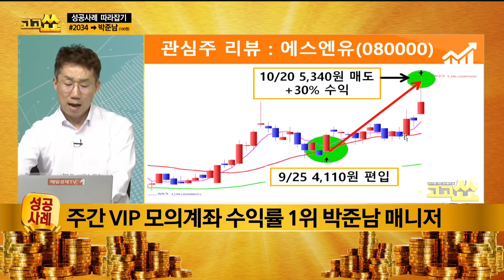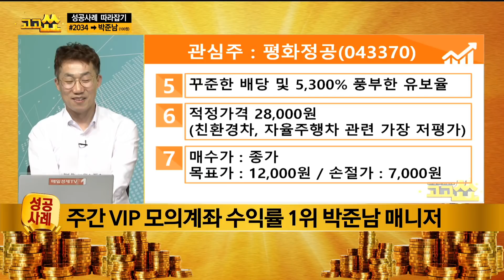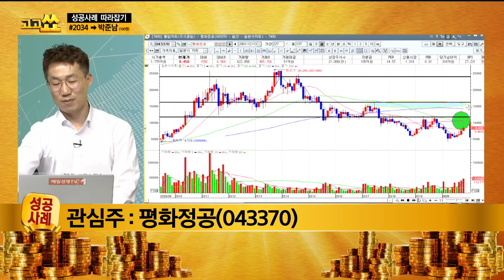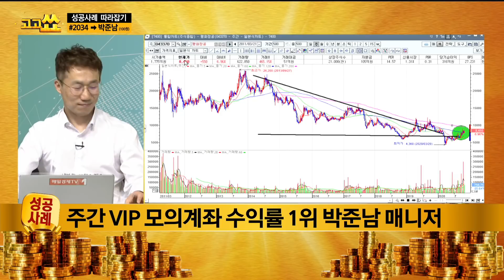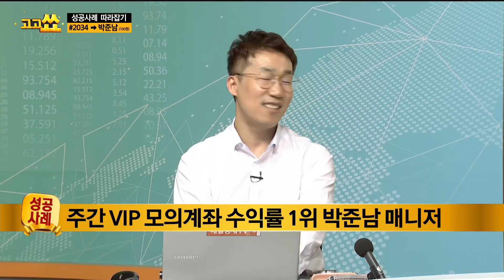자율주행 제동장치 ADAS 연결부품 공급으로 수혜 전망되는 종목은? / 고고쑈 성공사례 / 매일경제TV